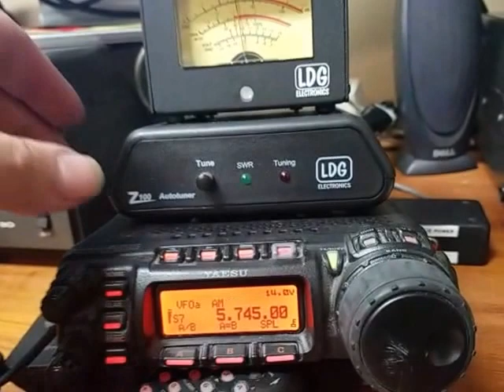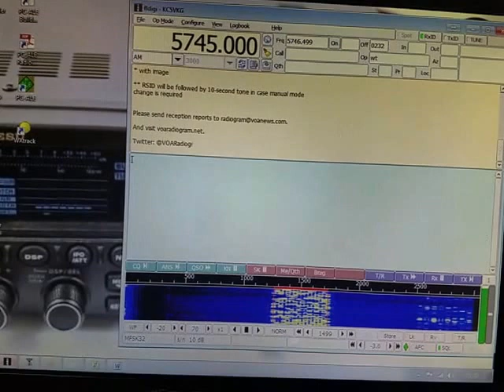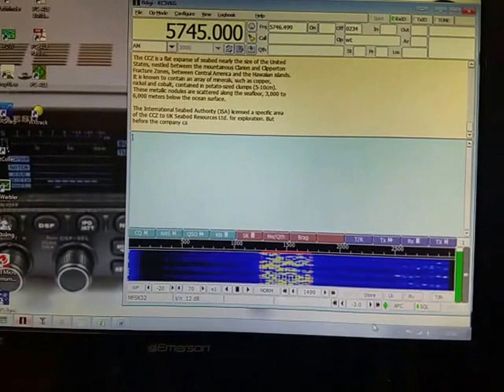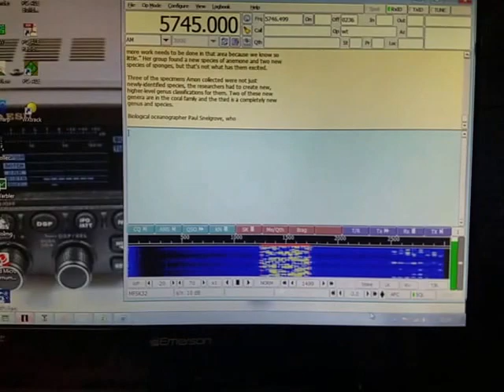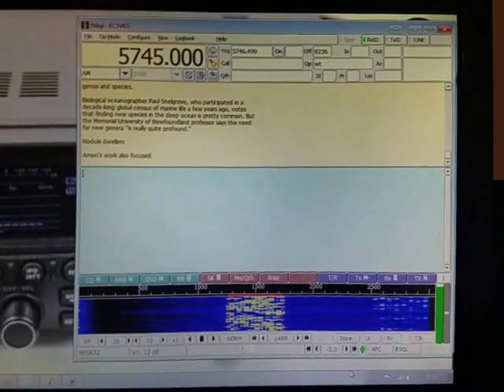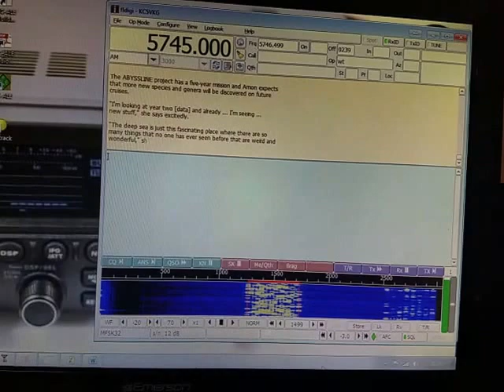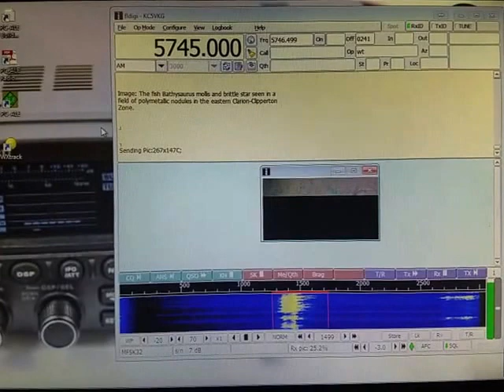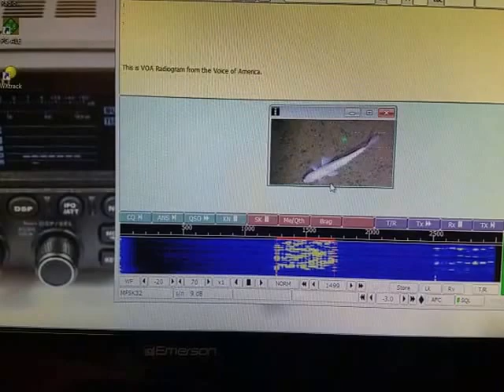VOA Radiogram #175 - Intro & First Segment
Intro and first segment, including picture, of VOA Radiogram #175 from 6 August, 2016, 0230 UTC